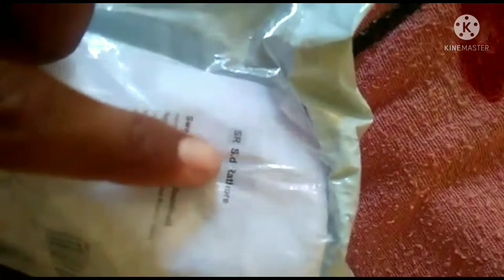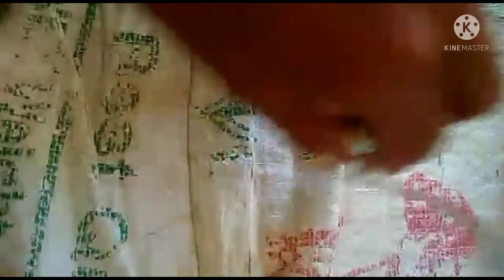The clock in the inbox was very good but the customer was happy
video ko shere karo